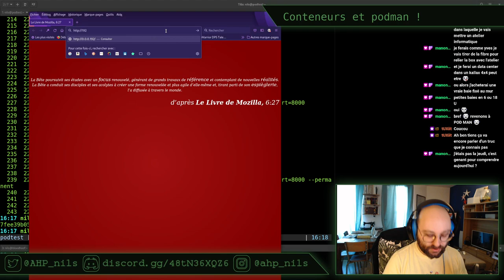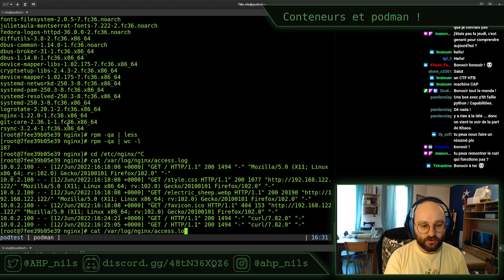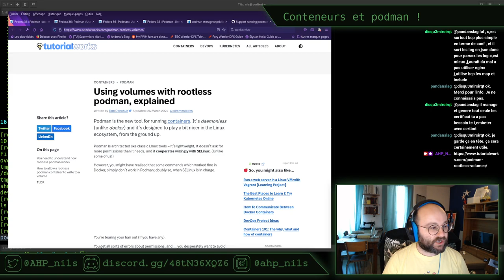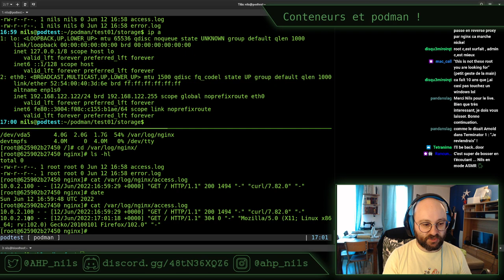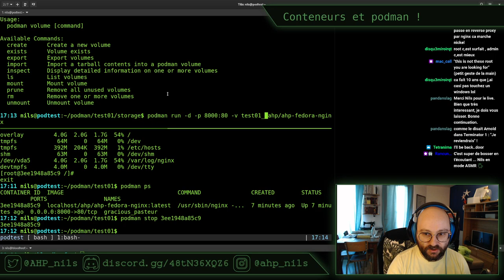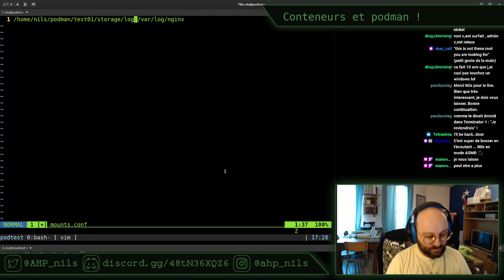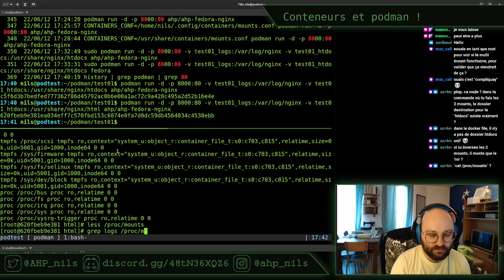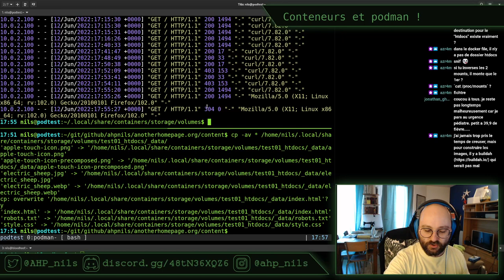Conteneurs et Podman E02 - stream du 12 juin 2022